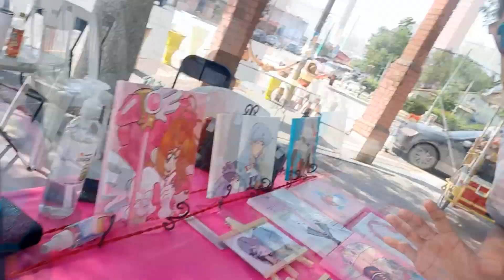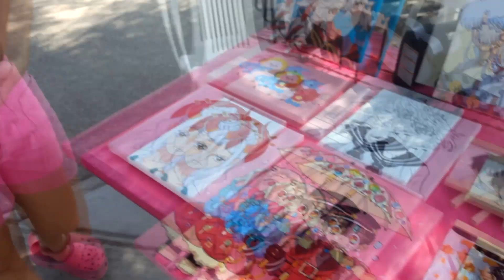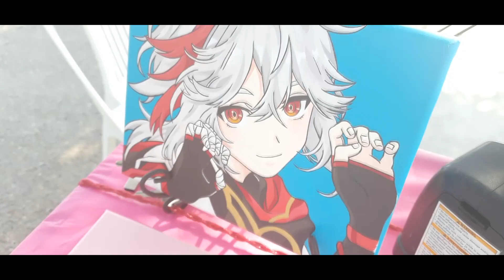RíoBravo | Hace impresionantes pinturas de ANIME - La conoces?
Hoy visitamos la plaza de los enamorados en Río Bravo y nos encontramos a una gran persona quien hace pinturas muy bonitas de anime y más personajes, incluso puede dibujar a una persona. Miren el video espero y les guste.